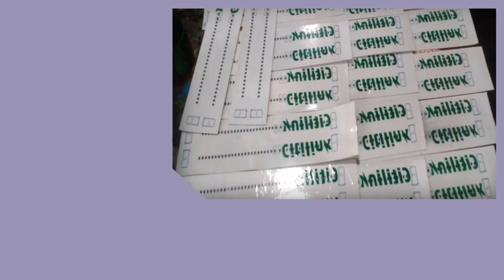Konveksi Sumohai Pesan 081282707458